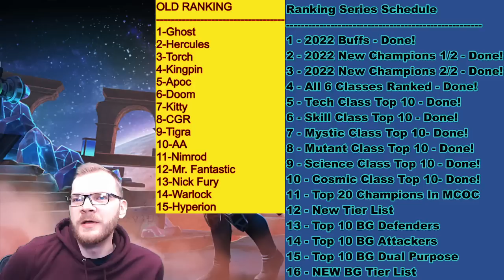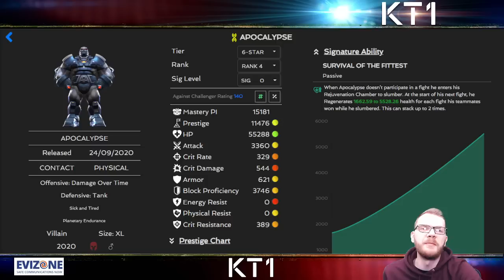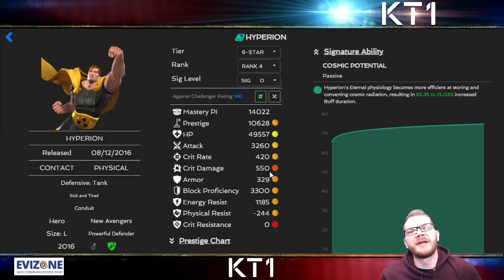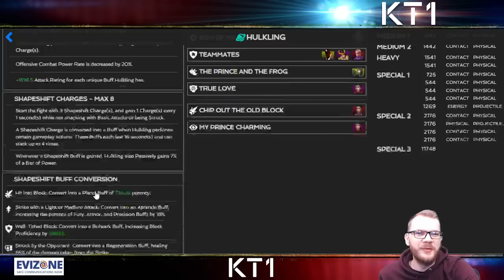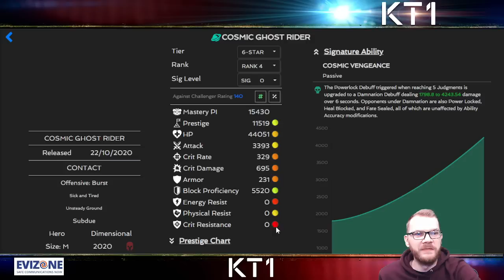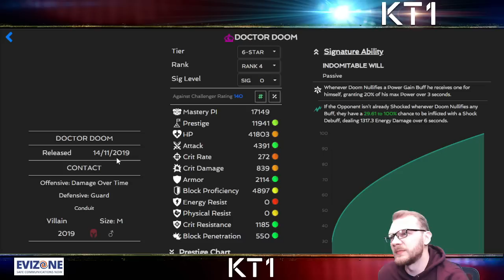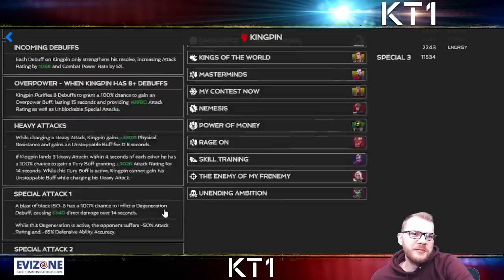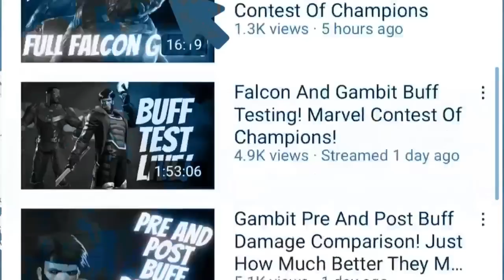Top 20 Champions In MCOC! MCOC Ranking Series! Part 10! December 2022!